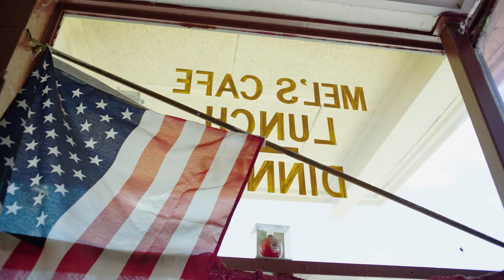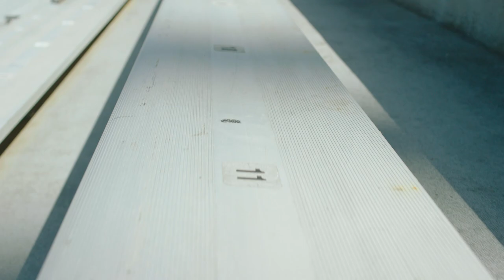FOR ALL VIRGINIA: 2022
"Our family is a bond, a single heart beating...all to the same rhythm and all for the same purpose: FOR ALL VIRGINIA"

Join us in Scott Stadium! Purchase your tickets today at UVATIX.COM!